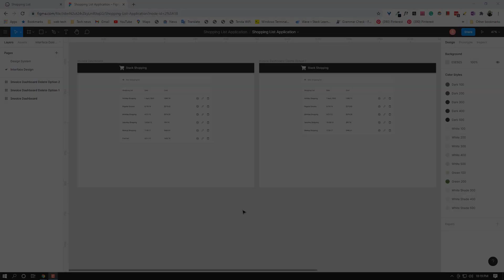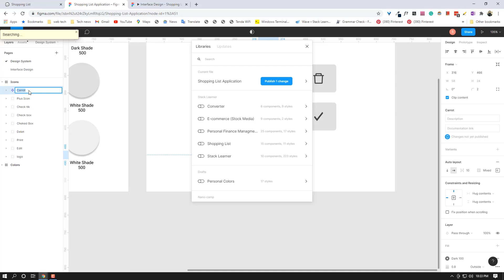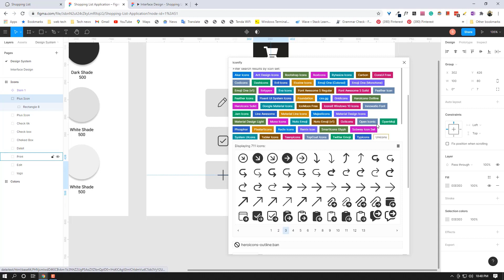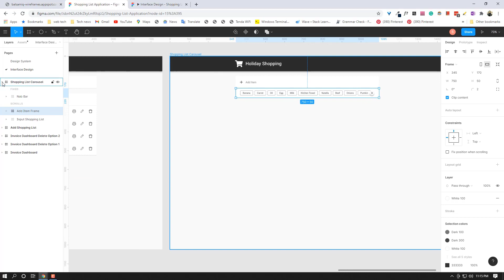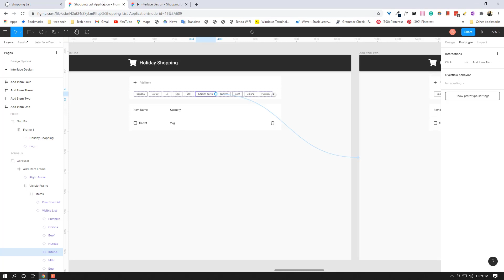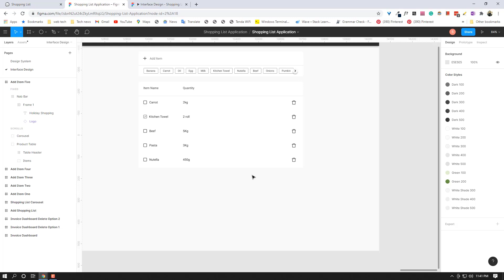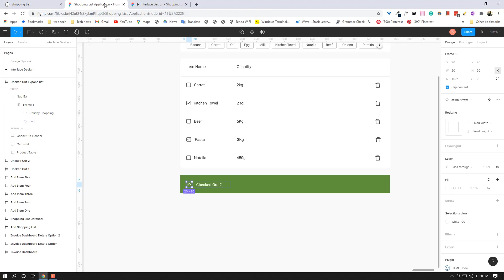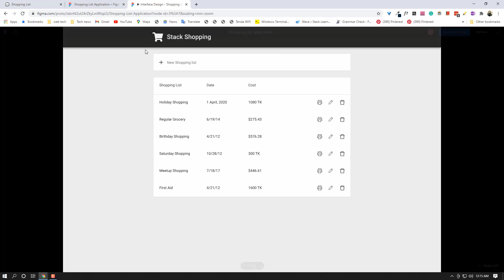11. Shopping List Application (Part 3) | Introduction to UI Design | Shegufa Taranjum